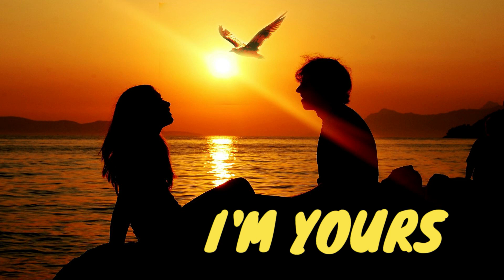Jason Mraz - I'm Yours (by : Yoshi Hirano)